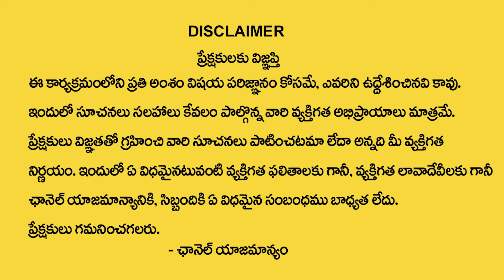రేపే అమావాస్య + పంచ గ్రహ కూటమి | Astrologer Nanaji Patnaik about Amavasya 2024 | Amavasya Remedies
Watch►రేపే అమావాస్య + పంచ గ్రహ కూటమి | Astrologer Nanaji Patnaik about Amavasya 2024 | Amavasya Remedies